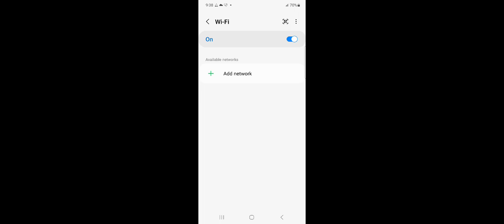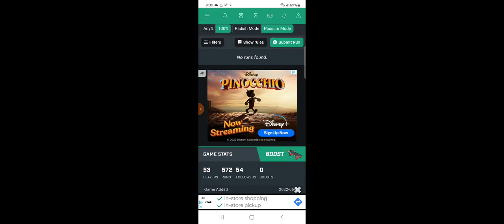another WR WTF! possum marfundo in 14:39, 3/3 WRS in marfundo, 8 WRS main board dadish 3 WRS.